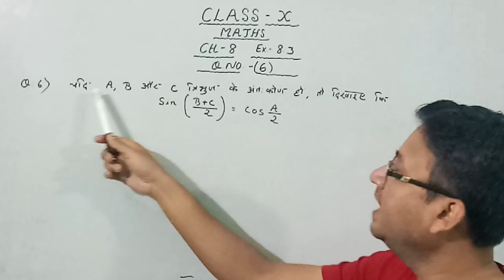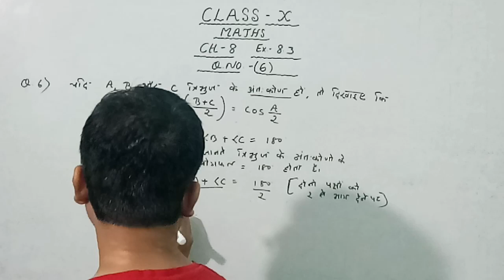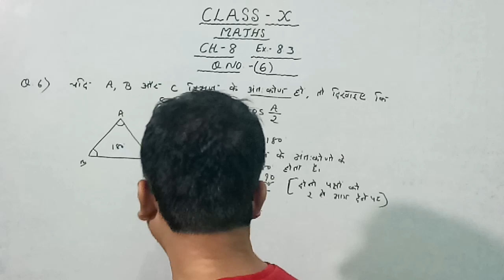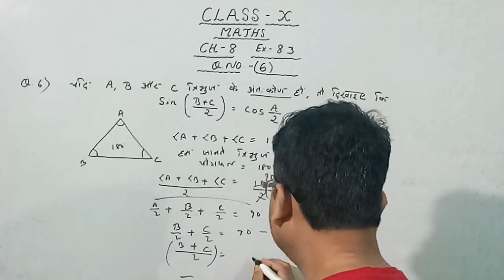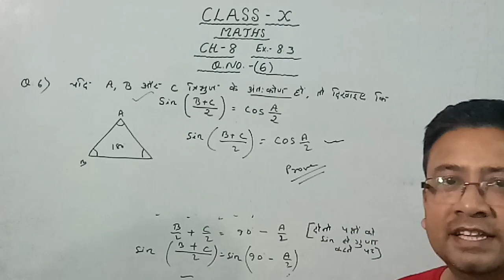Class 10 Maths Chapter 8 exercise 8.3 question 6 || Trigonometry||Mathguru learning Center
class 10 maths chapter 8 exercise 8.3 question no 6
cbse class 10 maths chapter 8 exercise 8 3 question 6
class 10 maths chapter 8 exercise 8.3 question no 2
Exercise 8.3 Q6  7  Trigonometry  Class 10 Maths  NCERT
Class - 10 Ex - 8.3 Q-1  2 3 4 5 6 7 Trigonometry
NCERT CBSE
class 10 maths chapter 8 exercise 8.3 question 6 7 in hindi
Question 6  Exercise 8.3  Class 1 0th Chapter 8
Trigonometry  with Notes